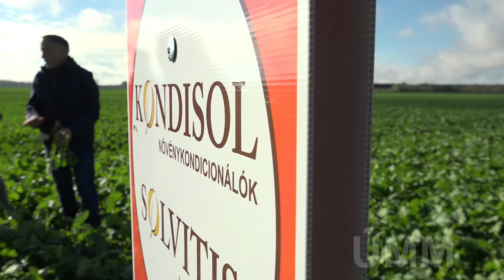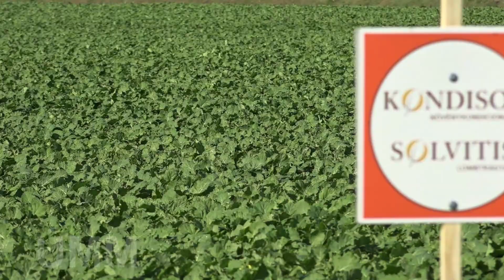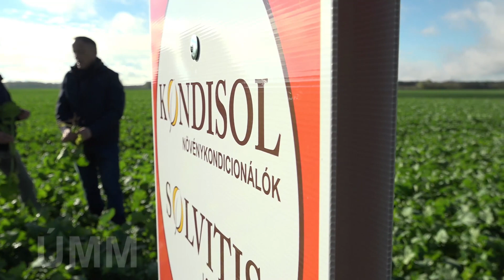Megelőzésként is javasolt a Huminisz technológia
Markus Schieber - ügyvezető, Jabba Kft., Baja
Pais István - ügyvezető, Huminisz Kft.

Egyre inkább számolniuk kell a gazdálkodóknak a szélsőséges időjárási körülményekkel, és ehhez kell igazítaniuk a technológiát is, hogy felkészítsék a növényeket a stresszhatások átvészelésére. A Baja mellett gazdálkodó Markus Schieber, a Jabba Kft. ügyvezetője arról is beszélt műsorunknak, hogy miért a magyar fejlesztésű Huminisz technológia mellett tette le a voksát. Pais István, a Huminisz Kft. ügyvezetője pedig arra hívta fel a figyelmet, hogy a humin- és fulvolsavas kezeléseket célszerű megelőzésként beépíteni a technológiába.